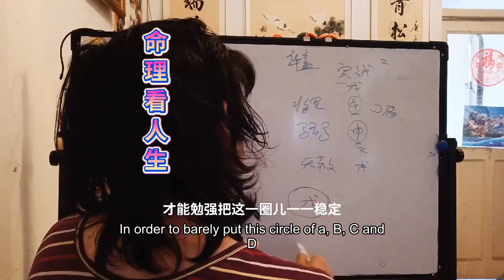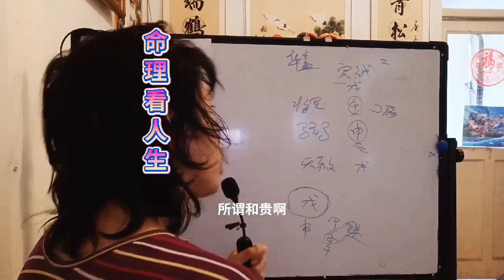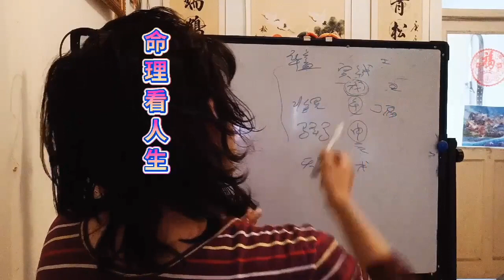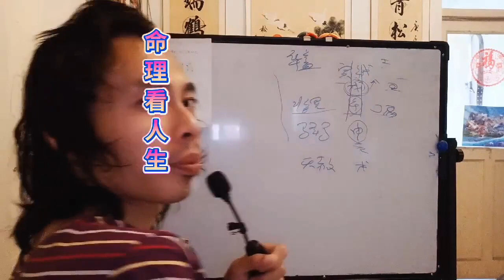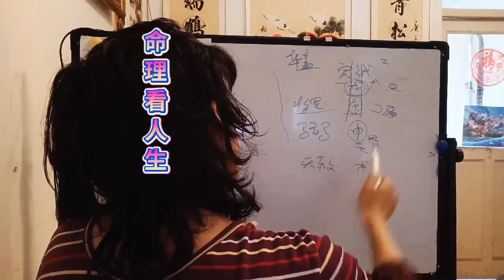华盖禄马交驰走马上任将星独当一面贵人创业神煞盲派四柱八字命理Hua Gai Lu horse cross Chi to assume the office of the star alone nobl